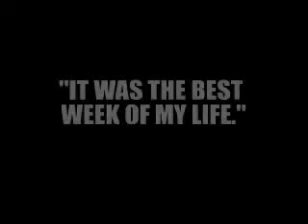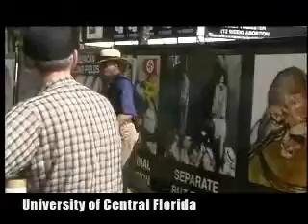"Best week of my life"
Sharing the truth is pure joy!